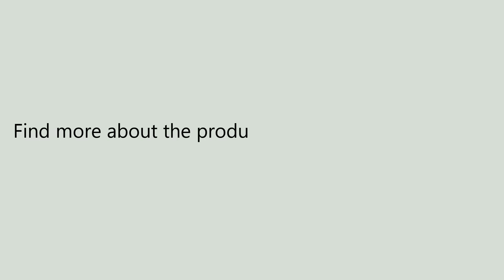Sanda 740 5321 Luminous Double Movement Men Watch